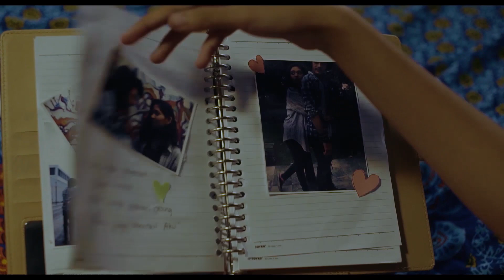Somnium OST - Melayang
Mempersembahkan sebuah musik dari film tugas "Praktika IKJ", tahun produksi 2017, daripada nganggur di hardisk:

Tim praktika kelompok Lupa:

1. Devita Lara as Produser
2. Haikal Damara as Sutradara & Penulis
3. Daniel Galang as Penata Artistik
4. Anzar Kusuma as Editor

Lirik Somnium OST - Melayang

Cukup sudah...
Ku jelajah diri...
Tenggelam dalam...
Gelapnya mimpi...

Ku terasingkan, terisolasi...
Ingin ku lepas, tapi tak bisa...

O... Ku melayang...
Tak bisa pulang...
O... Ku melayang...
Tak bisa pulang...

Lirik oleh :
Haikal Damara & Irsyad Agni

Musik oleh:
1. Dicky G. Tama
2. Haikal Damara
3. Irsyad Agni

Mixing, Audio Balancing, Dll oleh : Wiansa Dewata
di studionya: Wiansa Dewata

Penyanyi utama : Irsyad Agni ft. Garry Eben
Backing Vocal 1 : Garry Eben (Reaksi)
Backing Vocal 2 : Haikal Damara
Gitar Jreng Jreng : Irsyad Agni
Drum, Bass, dll : Dicky G. Tama & Wiansa Dewata

MV Editor : Haikal Damara
D.O.P  : Firman / Haji Firman / Seamonkeys (nama sidoy banyak)
ART director : Daniel Galang (Geleng)
Pengarah cerita & pemain : Haikal Damara

Wardrobe Supervisor : Risa Melinda
Costume Assistant : Shenina Cinnamon
Make Up Artist : Ananda Christie

Pemain Utama dalam video ini :

1. Alyssa Isnan Bawazier
2. Putri Valentina Halim
3. Ananda Christie

Pemain yang ada di Bar :

1. Adhi Gautama
2. Faris Akbar
3. Noprian Rauhul
4. Tamara C. Deliesza
5. Shenina Cinnamon
6. Arya Widi
7. Teman-teman IKJ
8. Teman-temannya teman IKJ
9. Dan lain sebagainya yang tidak bisa ku sebutkan satu-satu!

Ku harap kalian juga nonton filmnya ya...

Selamat menikmati, jangan sampai hanyut terbawa suasana, ambil positifnya, salam sehat!

Terimakasih :)